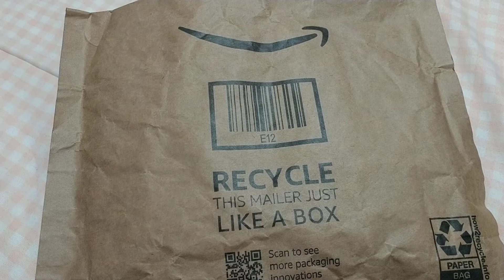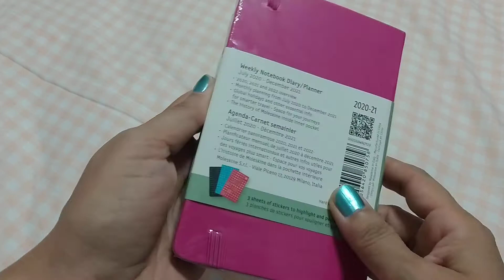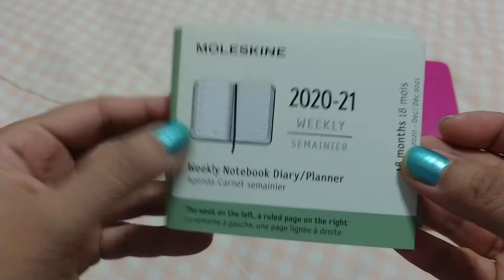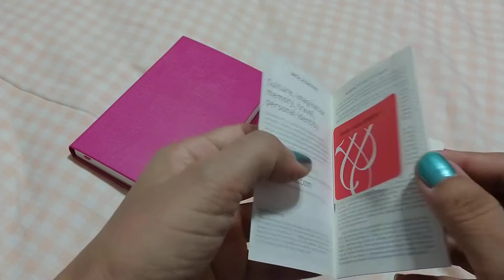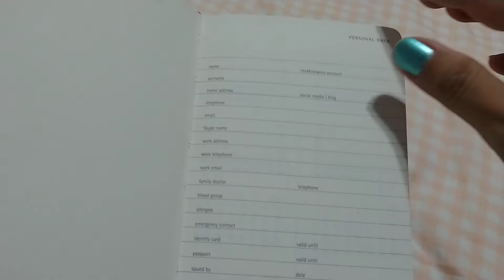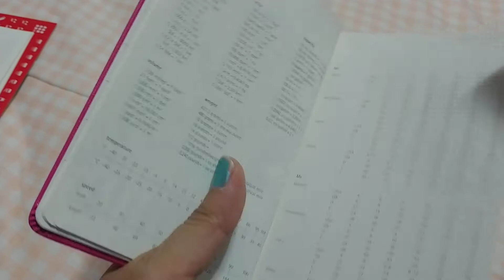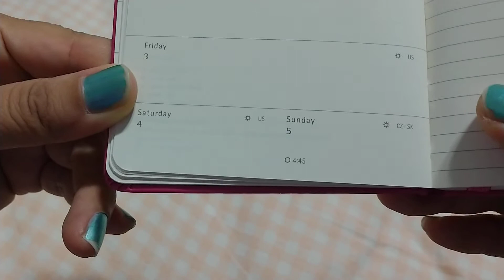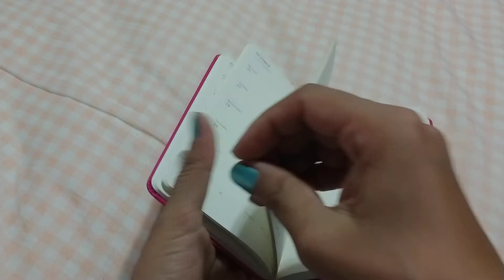unboxing regalo por Amazon usa Moleskine y kokuyo mark+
una linda persona que me pidió dejarla como anónimo me regaló una agenda semanal de la marca Moleskine así como un paquete de 5 marcadores mark+ de la marca kokuyo, espero les agrade este pequeño video!

.:BV:.

Si gustan apoyarme aquí les dejo el link a mi cuenta de ko-if, gracias!
Mi cuenta en Instagram donde estoy un poco mas activa ^^